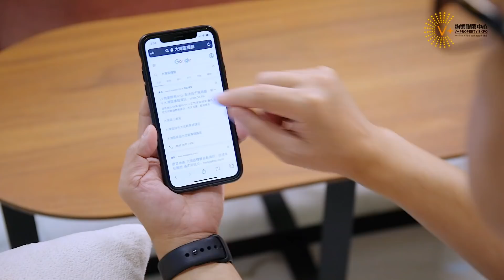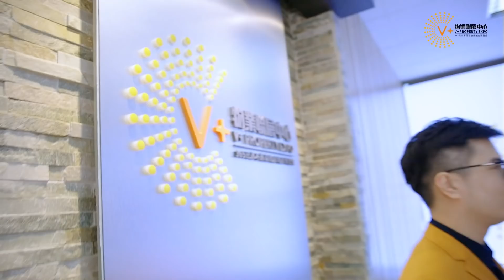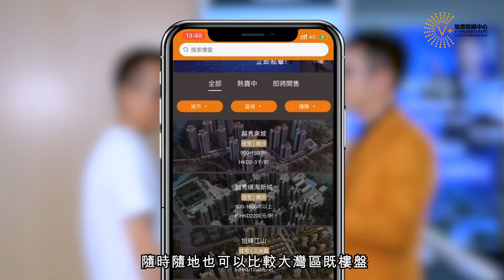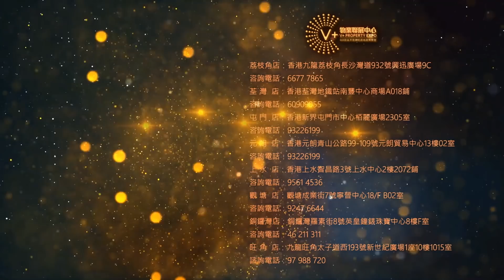【灣區博士沈永年｜249集｜三個小生闖灣區】中國政府打壓宗教？｜還是有人要打壓中國？｜打破謠言大澄清！（下集）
2020年10月11日拍攝。
繼續講下我响中山返教會既情況
中山既基督教又係點
有咩崇拜活動
我會深入講下內地既宗教信仰
和香港事件既一些看法、體會.
00:00 片頭
04:30 影片開始

📞V+客戶服務投訴熱線：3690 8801📞

@VPlus物業聯展中心  【V+物業聯展中心】肇慶 | 寶能城 新區首個80萬㎡城市綜合體，吃喝玩樂購住商一條龍。37分鐘廣佛肇生活圈 ，120分鐘肇港同城生活

【V+大灣區管家王】會員福利 沈博士住宅裝修進度實況防中伏大揭秘（上集）

🏚歡迎蒞臨總店：九龍荔枝角長沙灣道932號興迅廣場9C（荔枝角地鐵站C出口直行200米）
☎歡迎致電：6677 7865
🏚中環豪宅旗艦店：香港中環德輔道中88-98號中環88二樓全層
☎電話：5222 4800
🏚旺角分店：旺角太子道西193號新世紀廣場1座10樓1015室
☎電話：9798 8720